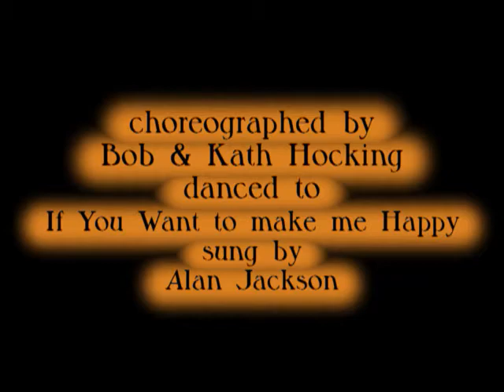MAKE ME HAPPY